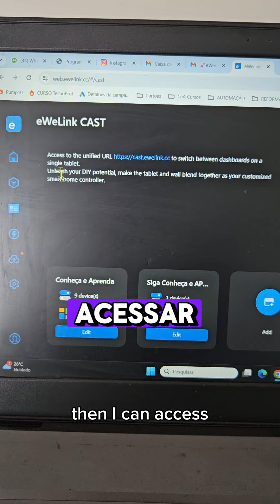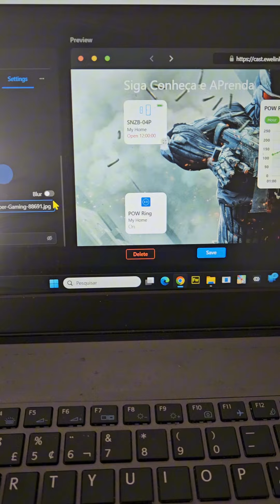Painel eWeLink para Controlar dispositivos de Casa Inteligente pela Tela do TABLET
📺✨ Neste vídeo, vou mostrar algumas funções incríveis do eWeLink Cast após a atualização 2.11! 📲🔄

Com a nova atualização, o eWeLink Cast ficou ainda mais poderoso e versátil para transformar sua casa em um verdadeiro centro de automação inteligente. 🚀🏠

🔹 Interface Aprimorada: Navegação mais intuitiva e fácil de usar, para que você possa acessar todos os seus dispositivos e configurações com rapidez e eficiência.

🔹 Suporte Ampliado: Agora, você pode integrar ainda mais dispositivos, ampliando as possibilidades de controle e automação da sua casa.

🔹 Novas Funções de Automação: Crie rotinas personalizadas e automatize tarefas do dia a dia com novos gatilhos e ações, tornando sua casa mais inteligente e responsiva às suas necessidades.

🔹 Segurança Melhorada: Com novas opções de segurança e criptografia, você pode gerenciar seus dispositivos com tranquilidade, sabendo que seus dados estão protegidos.

🔹 Compatibilidade Estendida: Mais dispositivos compatíveis, permitindo uma integração ainda maior com diferentes marcas e modelos de aparelhos inteligentes.

Se você ainda não atualizou seu eWeLink Cast, faça isso agora e aproveite todas essas novidades! 🌟🔔

Quer saber mais ou adquirir dispositivos Sonoff? Peça "quero" nos comentários e te enviaremos o link de compra! 🛒💬